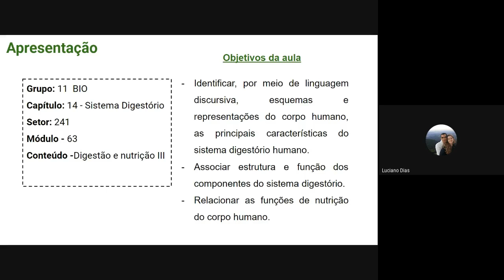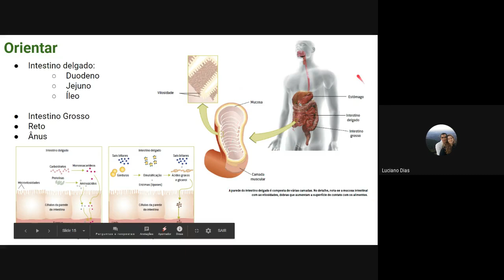Sistema Digestório - Parte 3 - MizaHell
Tudo certo e nada resolvido?
Nesta nova jornada, falaremos sobre o sistema digestório. Neste vídeo em especial comento sobre a etapa final, a absorção de nutrientes, onde acontece, como acontece.

Forte Abraço